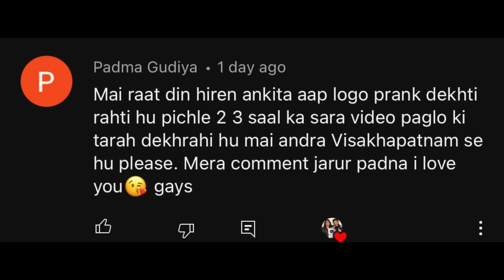HUGE ACCIDENT - NEED HELP !!